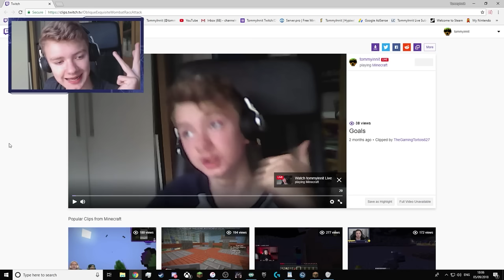old tommyinnit moments you shouldn't miss!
Tommy is extremely funny since day 1, he also was happy with a small viewership.. his journey inspired me to make this video for you guys.